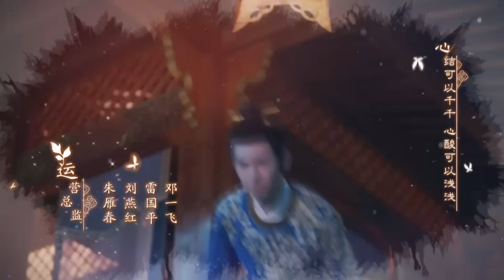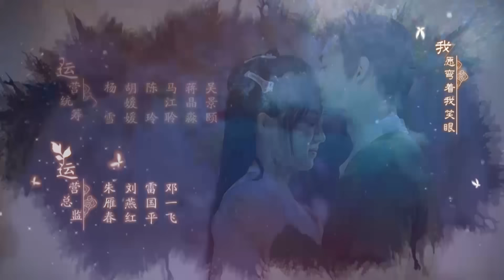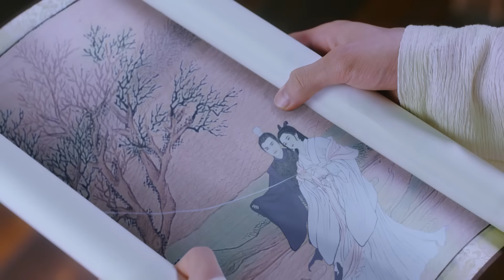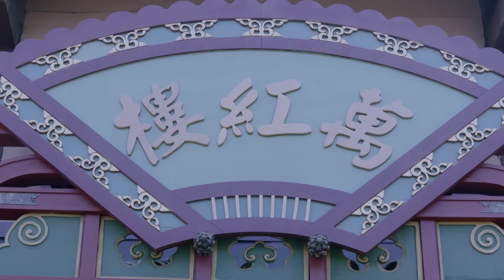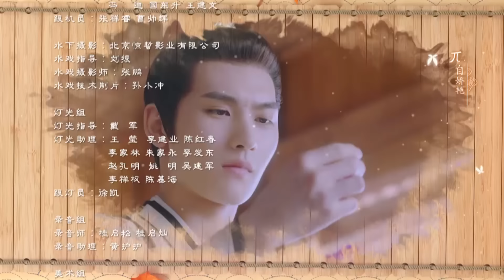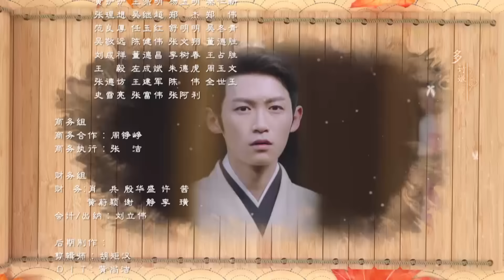【English Sub】萌医甜妻 26 | Dr. Cutie 26（主演：孙千、黄俊捷、查杰、洪杉杉）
《萌医甜妻》已经开播啦！帮助我们翻译更多的字幕，成为它独家的小主人吧。点击链接：
Click the setting button - add subtitles to become a subber of " Dr. Cutie "！Let more people like you to enjoy it！